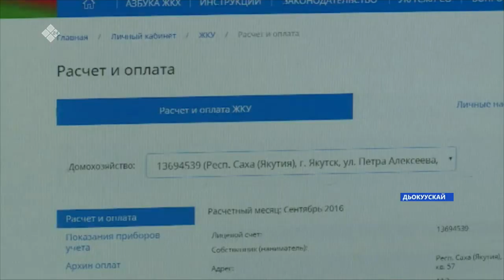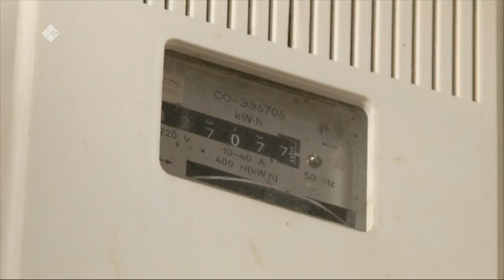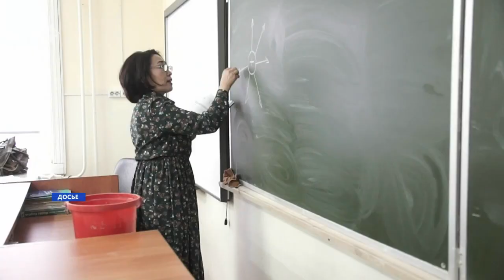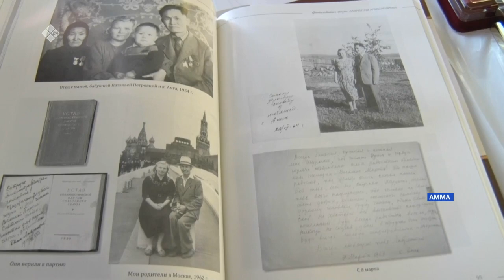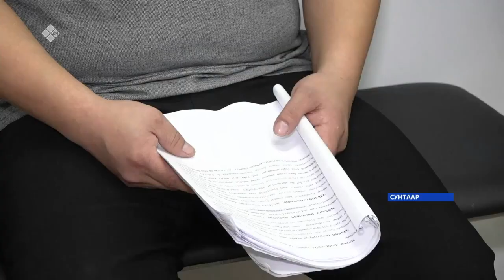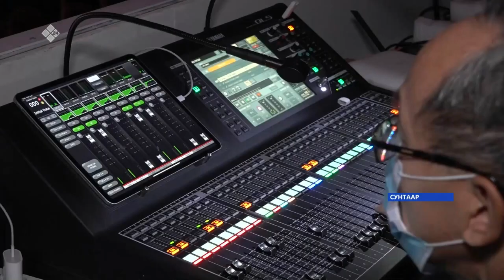«Саха сирэ» информационнай биэрии. Сэтинньи 30 күнэ 16:00ч.